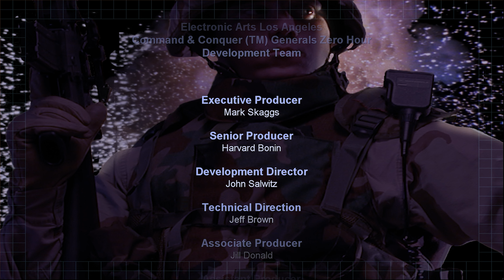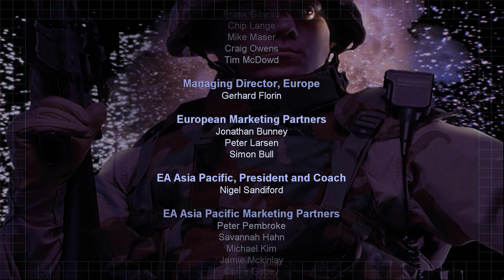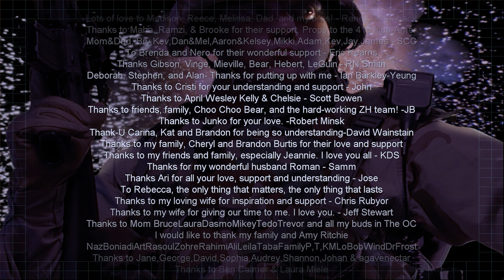Command & Conquer: Generals Zero Hour - Credits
🔵 Command & Conquer: Generals Zero Hour - Credits Cinematic

🔵 Setting
Command and Conquer: Generals - Zero Hour is the expansion pack for the computer game Command & Conquer: Generals, released in 2003. Zero Hour added several new abilities to each side, and a new mode of play called the Generals Challenge, where the player takes on the identity of one of nine generals (three representing each faction) and does battle against most of the other generals, eventually confronting a powerful "boss" general, General Leang. Regular factions seen in the base game are also available and are updated.

Kavendine 🟦⬛️🟩